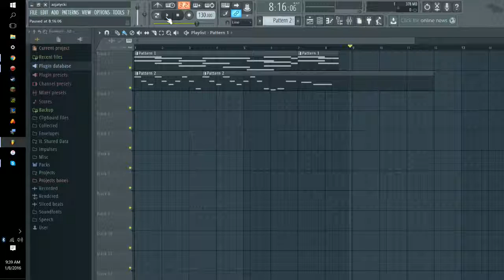FL studio - Im kind of learning....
Im getting something together. im so tone deaf